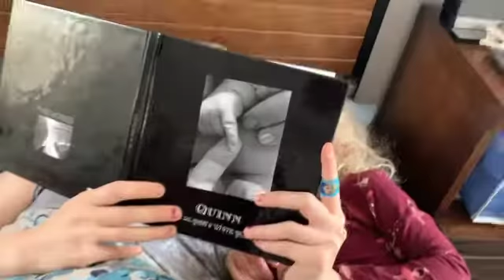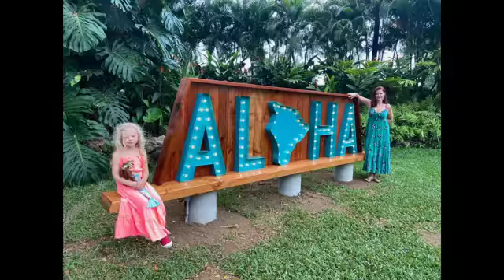HEY MaMa(...or hey Marta!)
in honor of mothers day I put together one of my lil photo/vid montage music video thingy's together...like ya do. the results... in my wife's words may bey best yet. strap on for some oh-so sweet muthah-lovin joy